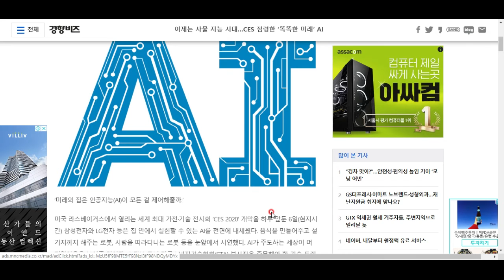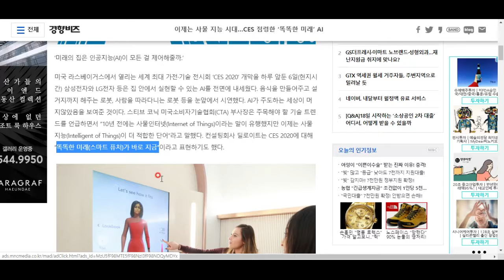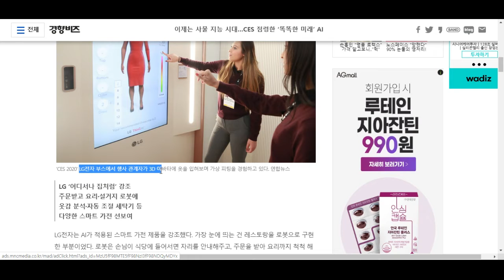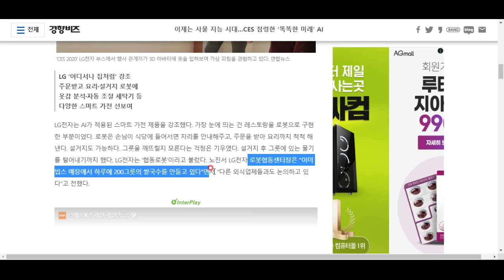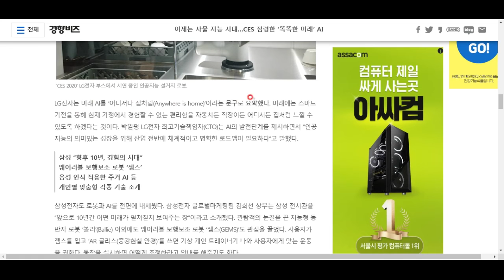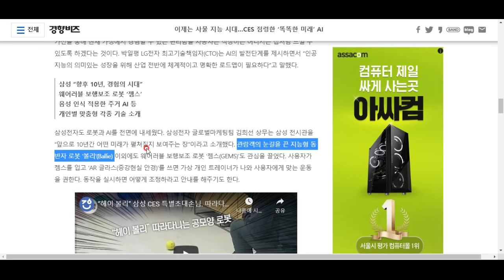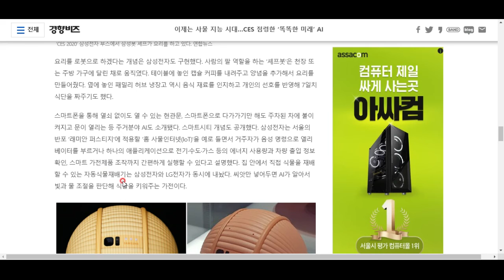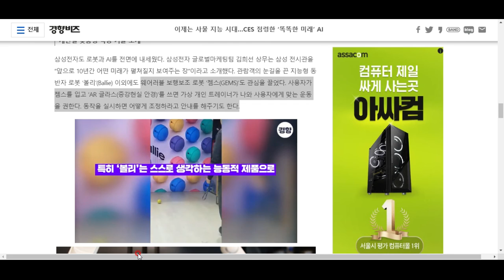사물인터넷을 넘어 사물지능 시대로!!!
그 발전 양상에 대해 알아봅시다^^